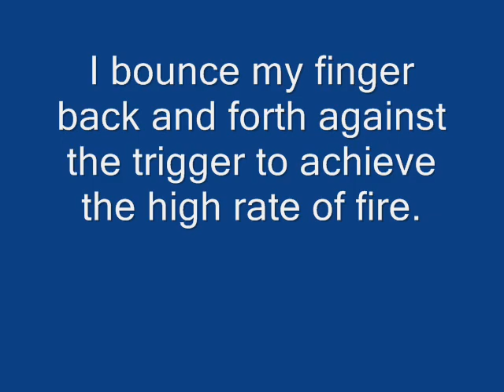Rapid fire w/ funny sounds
Just having fun adding silly audio over my shooting video. It seemed fitting in some places.

 I'm using a rapid fire technique to simulate full auto fire. This isn't bumpfiring, which uses the firearm's recoil to cycle your finger against the trigger. Instead, I just hit the trigger quickly with the side of the index finger from my opposite hand (in my case, my right hand, since I'm a lefty). This technique is more reliable and safer than bumpfiring, since the firearm's recoil is allowed to cycle the bolt firmly without need of a loose grip like you do with bumpfiring.